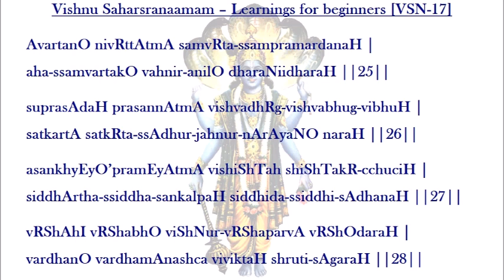Vishnu Sahasranaamam [VSN-17 Shlokas 25-28] Learnings for beginners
Vishnu Sahasranaamam – Learnings for beginners
This humble attempt is to help beginners to chant Vishnu Sahasranaamam.
We have splitted Vishnu Sahasranaamam for the convenience of the beginners to chant along with the audio recording.
Continuous practice as per the serial number on a daily basis will help to learn the glorious Vishnu Sahasranaamam.
Sarvam Srikrishnaapanam.